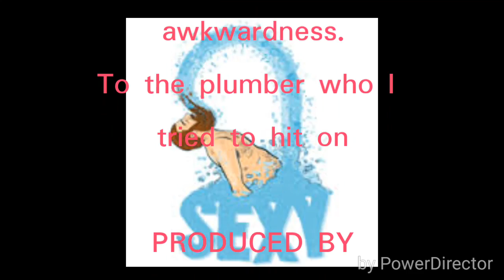Flirting..... My epic fail! Ughh lol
Yea. Just bad.